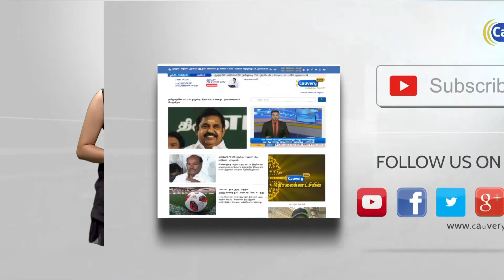கரூரை வந்தடைந்த அமராவதி....முறையாக பயன்படுத்த ஆட்சியர் கோரிக்கை